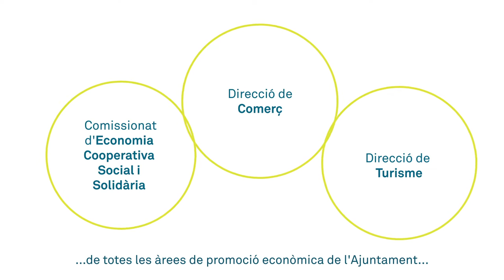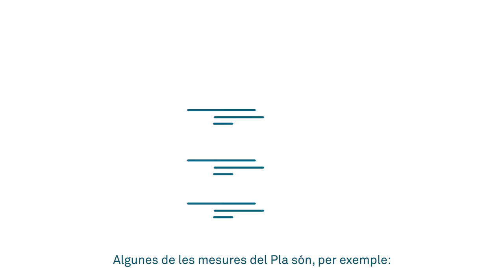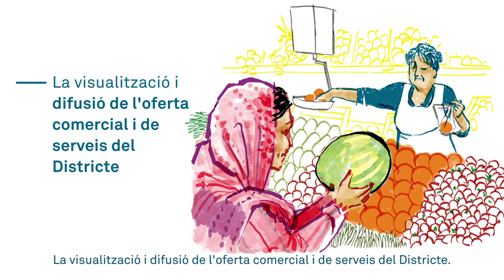Pla de Desenvolupament Econòmic de Ciutat Vella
El Pla de Desenvolupament Econòmic de Ciutat Vella (PDE) és un full de ruta per a la transformació socioeconòmica de Ciutat Vella que compta amb 57 mesures elaborades a partir de propostes del teixit veïnal, comunitari, empresarial, comercial i social del districte amb l’objectiu de construir un nou model que posi al centre les necessitats dels veïns i veïnes.